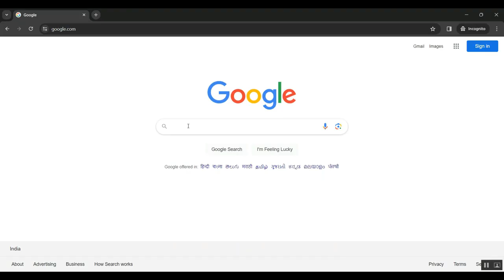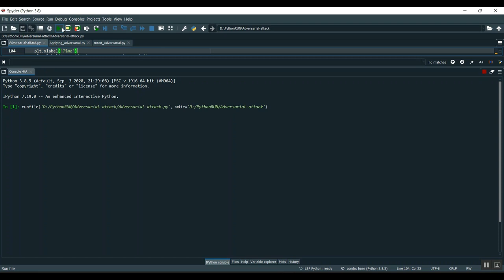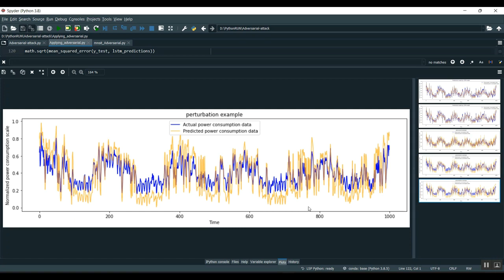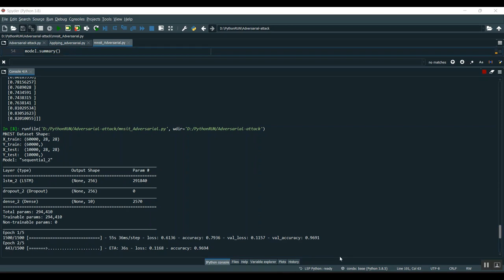Stochastic Gradient Perturbation An Implicit Regularizer for Person Re Identification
IEEE PROJECTS 2024 TITLE LIST

* Complete Source Code
* Complete Documentation
* Complete Presentation Slides
* Flow Diagram
* Database File or Dataset
* Screenshots
* Execution Procedure
* Video Tutorials
* Supporting Softwares

Support Specialization
* 24/7 Support
* Ticketing System
* Voice Conference
* Video On Demand
* Remote Connectivity
* Document Customization